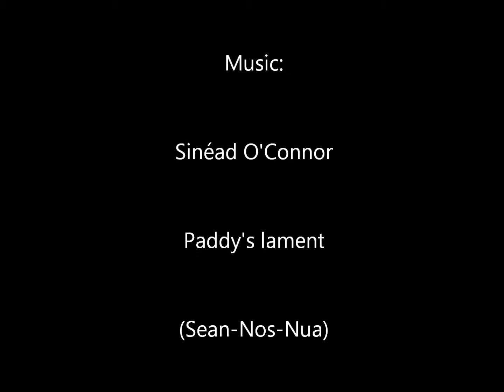reflections in doors